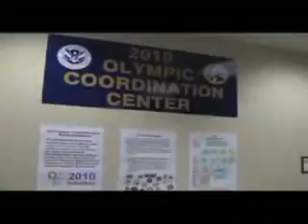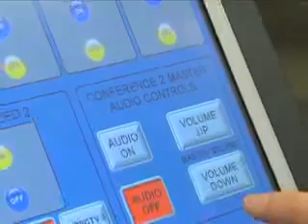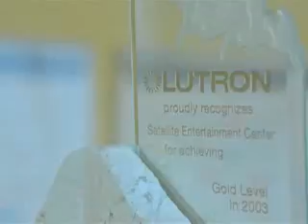The 9 Olympic Coordination Center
Performanc by Girltalk in Livecity Yletown during the 2010 Olympcs on February 26, 2010